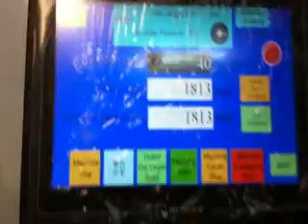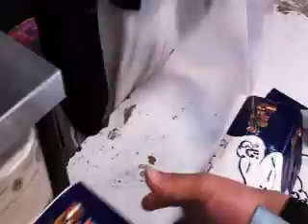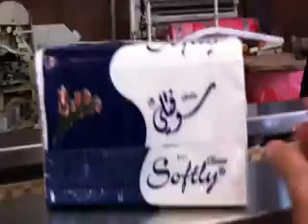7-14cm height soft packing facial tissue paper packaging machine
7-14cm height soft pack facial tissue paper packaging machine
Contact person: Darren Pan
M.B:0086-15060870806 (Viber Wechat and WhatsApp)
Skype: peilun87